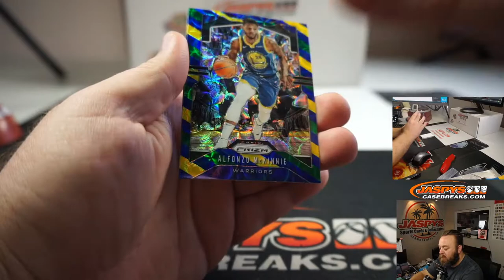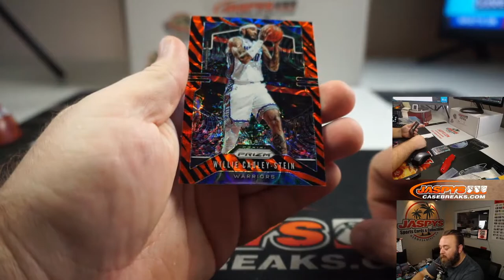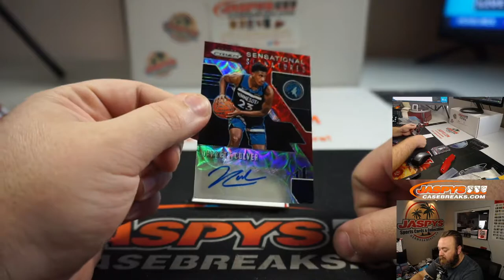F 8/21 - PERSONAL BREAK FOR FAYAZ A - 2019/20 PANINI PRIZM CHOICE BASKETBALL HOBBY BOX